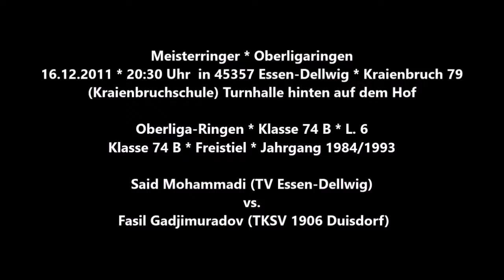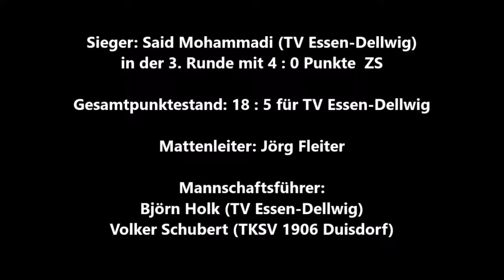71 * Der Sportler * Ringen * S. Mohammadi (TV E-Dellwig) vs. F. Gadjimuradov (Duisdorf) * 16.12.2011